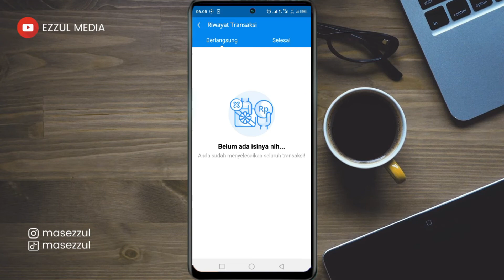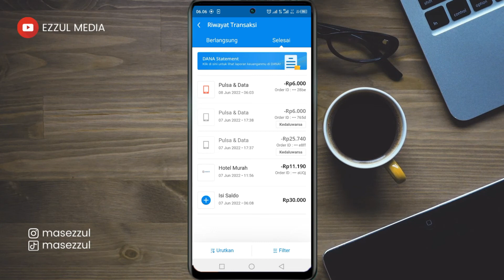Cara Melihat Riwayat Transaksi Dana Terbaru 2022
Melihat transaksi dana terbaru 2022. Video kali ini membahas bagaimana mengetahui dan melihat transaksi dana dengan sangat mudah.

Cara melihat transaksi di dana bisa anda lakukan dengan sangat mudah mengikuti langkah-langkah dalam video ini.

salam kreatif
Support Blog Kami

! Biar kalian tidak pernah ketinggalan tutorial terbaru berhubungan dengan tutorial aplikasi dana terbaru